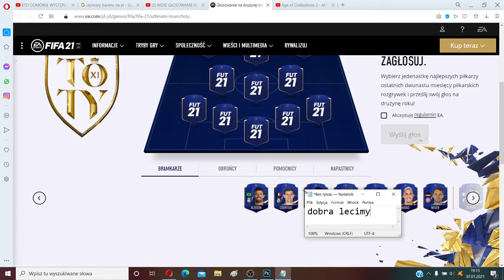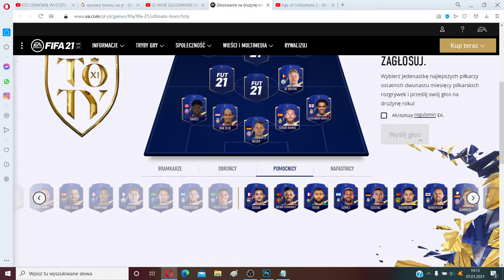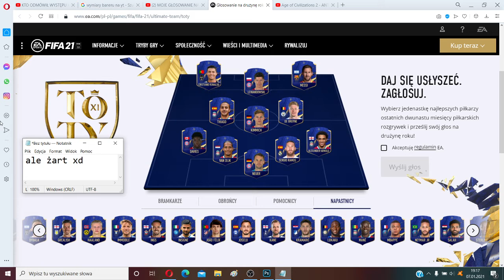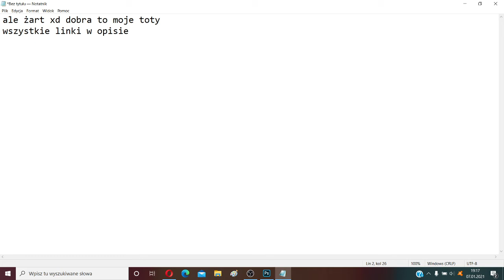MOJE GŁOSOWANIE NA TOTY! FIFA 21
Siema
Współpraca:Kontakt Na
Spamowanie mut
ZOSTAW SUBIKA
TRAFIŁEM MESSIEGO TOTY
Pozdrawiam
🔥Snap:kapi2115yt🔥
🔥Zostaw Suba🔥
🔥Dobjiemy2 Łapkę🔥
🔥Zostaw Komentarz🔥
Korona
Wirus
Coffin
Jd
Korwin
Hot
16
CHALLANGE
Dis
Xayoo
Friz
Xayoo indistres
Ekipa
Ekipa Fantasy
Ekipa Friza
Team X
Friz
Blowek
Stuu
Valorant
Xd
xD
XD
xd
Disstream
Wszystkiego najlepszego